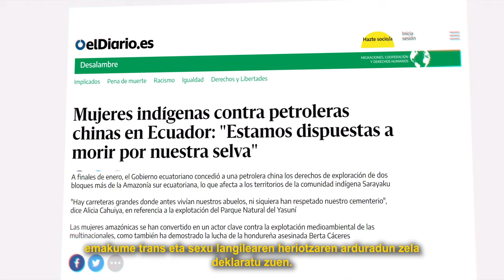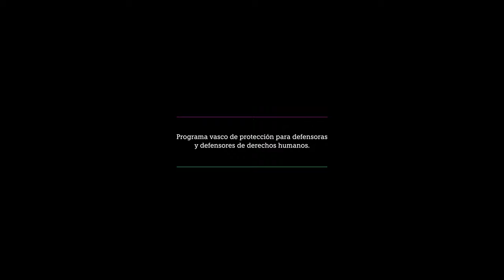NosotrasProtegemos BabesGara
En demasiados lugares, quienes defienden la vida están en peligro constante.
Estreno el 27 octubre.